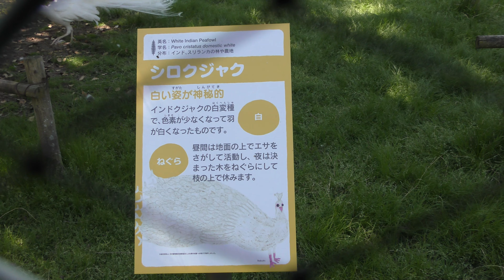シロクジャク (熊本市動植物園) 2019年4月18日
シロクジャク (熊本市動植物園)

□ インドクジャク
英名：Common peafowl
学名：Pavo cristatus

□ シロクジャク
英名：White peafowl
学名：Pavo cristatus (leucism)

■ 撮影場所
熊本市動植物園 (熊本県)
Kumamoto City Zoological and Botanical Gardens